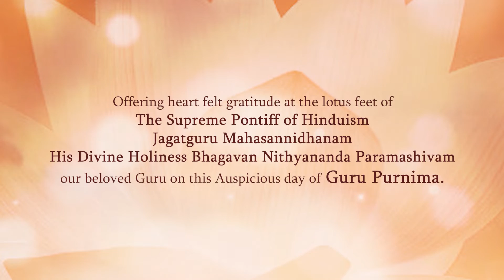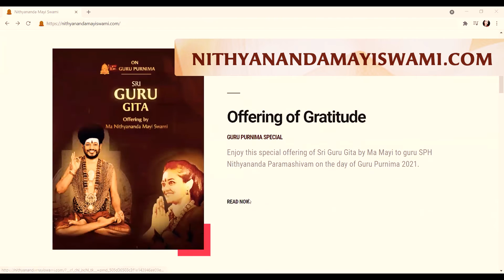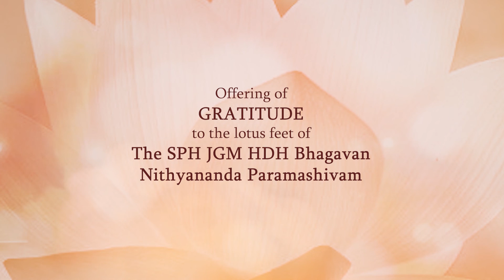"From Negativity to Positivity: How My Guru Changed My Life Through Gratitude"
"Feeling overwhelmed? Need a dose of positivity? This video is here to help. Join us as we explore the power of gratitude and how it can improve your life in ways you never imagined. From simple daily practices to heart-warming stories, this video will leave you feeling inspired and grateful. Click now to watch and start your journey to a happier and more fulfilling life. Gratitude Positivity Happiness"